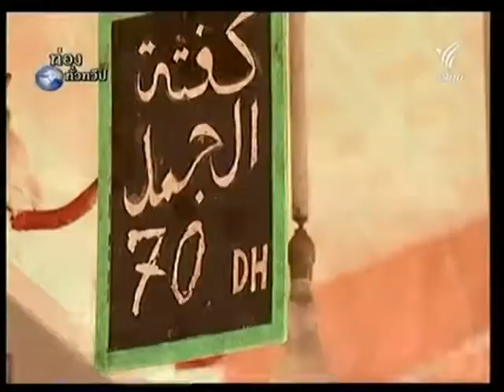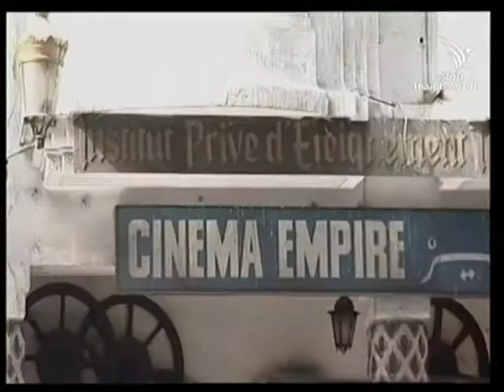ท่องทั่วทวีป_Morocco PART 3